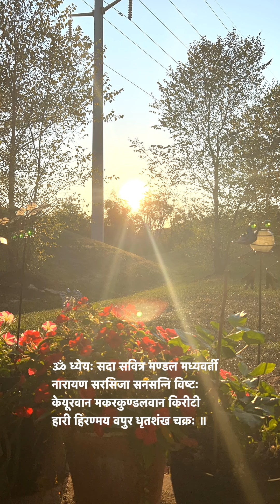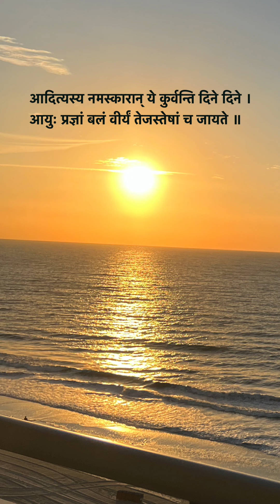Suryanamaskaaram with mantra By Padmaja Malyala